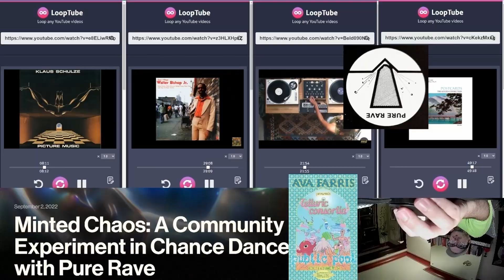Graham Dunning - INTRO VIDEO